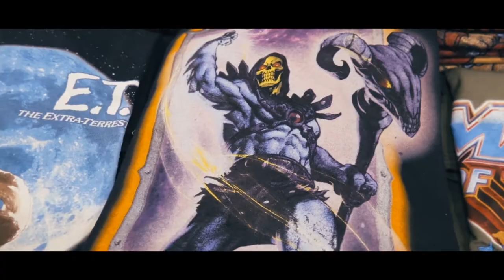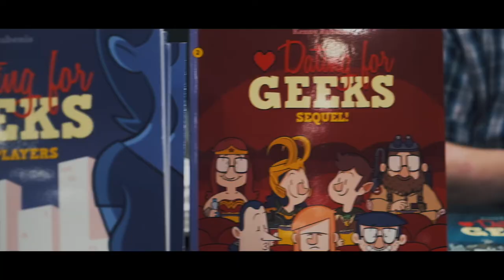Aftermovie: Comic Con Ahoy 2020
Wooop wooop - here you go with our official aftermovie of this years Comic Con Ahoy!

So crazy how the whole world just changed within the last two weeks!

We hope you enjoy the video and that it gives you a little distraction and strength in those tough times and helps you to get through all this.

Thanks to everyone who attended this years Comic Con Ahoy and helped us making this event happen!

We all have to stick together now, in the end everything will be fine.

We are very much looking forward to next year, then we'll see you again on February 27-28, 2021 at Comic Con Ahoy, Rotterdam Ahoy!

Till then: Stay healthy, don't forget to wash your hands and stay at home, if possible!

... and a big THANK YOU especially to A19me Filmproduktion for this great video!